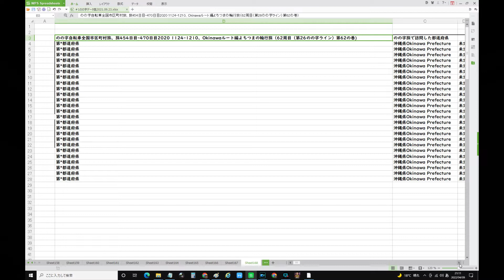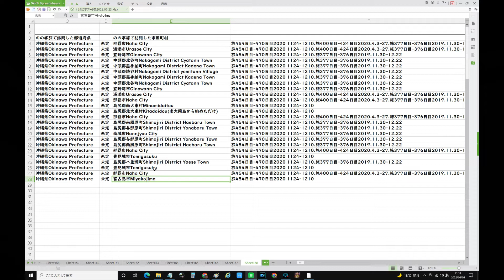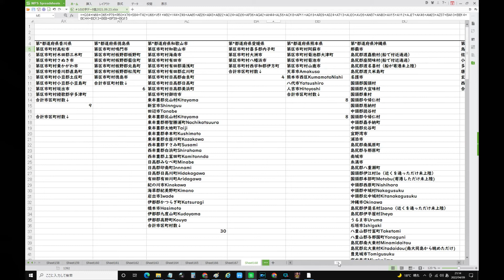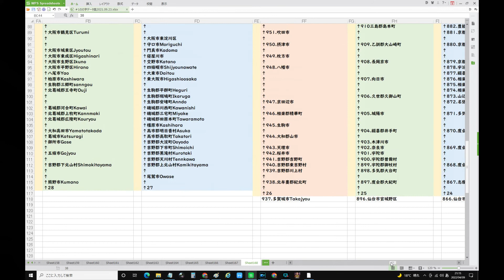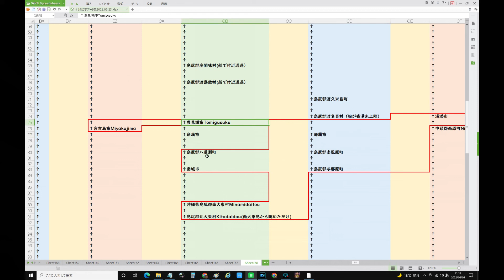8那覇から宮古島へ、2020 11沖縄旅よちつまの輪行旅1129(動画内訂正1128→1129）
米S&P ロシアの格付けを撤回
NEW
439
閉店の丸亀製麺 露側が無断営業か
NEW
2813
国内損保 露での保険引き受け停止
233
東芝 非公開化にも高いハードル
203
世界の食料価格、3月は過去最高
307
焼き肉も 紳士服大手の多角化進む
379
週1回ほどに減少 パン給食の変化
NEW
1680
弟子100人 天職退いたパティシエ